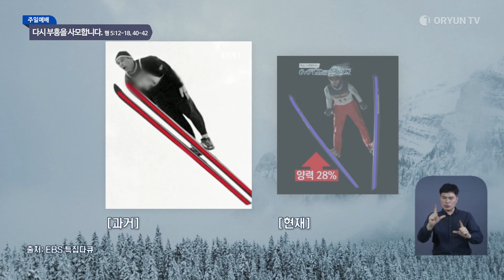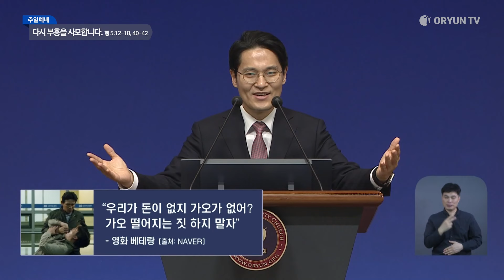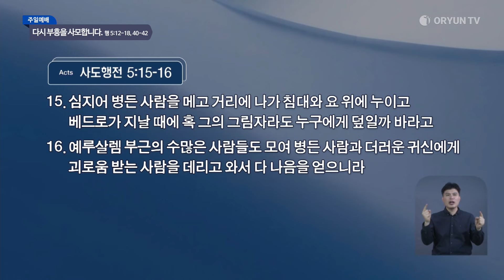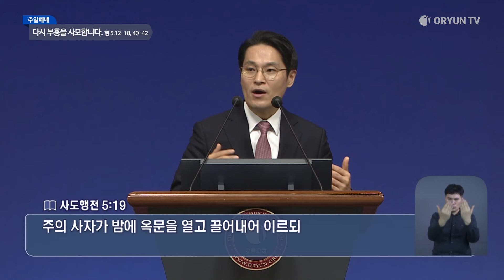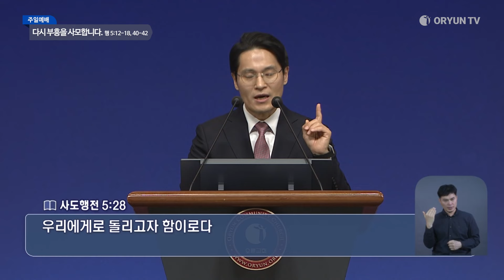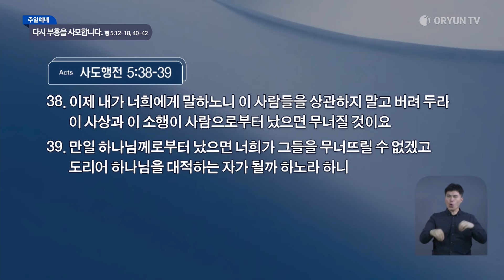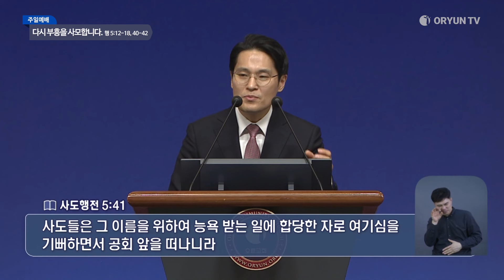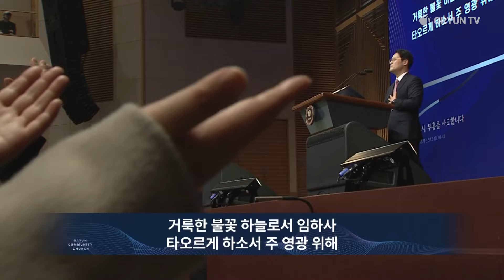다시 부흥을 사모합니다. - 주경훈 목사 | 오륜교회 주일설교 (2024-03-10)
다시 부흥을 사모합니다. - 주경훈 목사
본문 : 사도행전 5:12~18, 40~42

[본문]
12 사도들의 손을 통하여 민간에 표적과 기사가 많이 일어나매 믿는 사람이 다 마음을 같이하여 솔로몬 행각에 모이고
13 그 나머지는 감히 그들과 상종하는 사람이 없으나 백성이 칭송하더라
14 믿고 주께로 나아오는 자가 더 많으니 남녀의 큰 무리더라
15 심지어 병든 사람을 메고 거리에 나가 침대와 요 위에 누이고 베드로가 지날 때에 혹 그의 그림자라도 누구에게 덮일까 바라고
16 예루살렘 부근의 수많은 사람들도 모여 병든 사람과 더러운 귀신에게 괴로움 받는 사람을 데리고 와서 다 나음을 얻으니라
17 대제사장들과 그와 함께 있는 사람 즉 사두개인의 당파가 다 마음에 시기가 가득하여 일어나서
18 사도들을 잡아다가 옥에 가두었더니

40 그들이 옳게 여겨 사도들을 불러들여 채찍질하며 예수의 이름으로 말하는 것을 금하고 놓으니
41 사도들은 그 이름을 위하여 능욕 받는 일에 합당한 자로 여기심을 기뻐하면서 공회 앞을 떠나니라
42 그들이 날마다 성전에 있든지 집에 있든지 예수는 그리스도라고 가르치기와 전도하기를 그치지 아니하니라